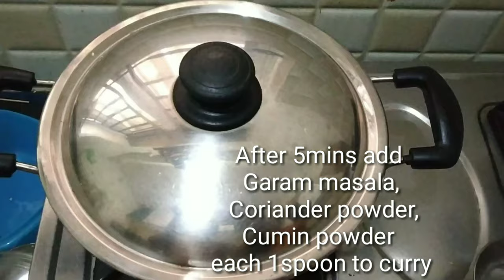Alasandala Pulusu|Cowpeas Gravy Curry|Bobbarlu|Adhbhutaha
Hi Guys,
Today in Adhbhutaha I am showing you how to cook cowpea's gravy curry.
please watch complete video to know 2 different flavors curries.Health befits info provided.